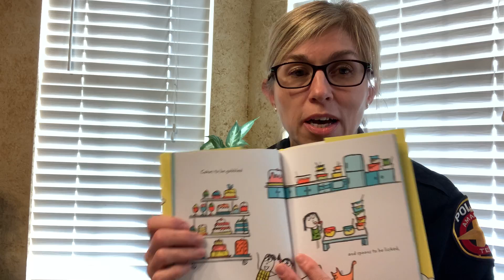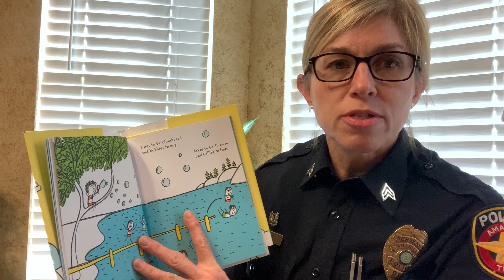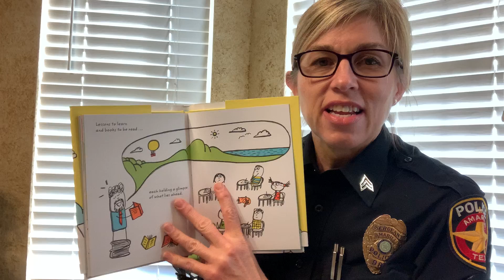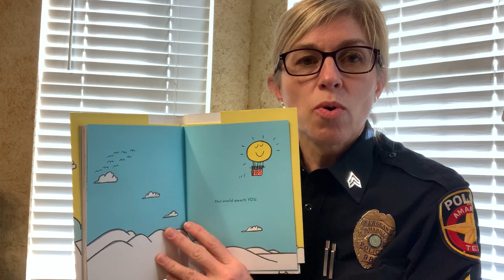Sgt Burr reads The Sky is The Limit